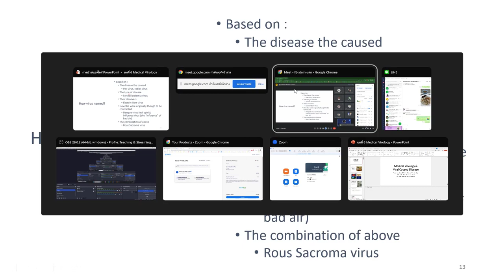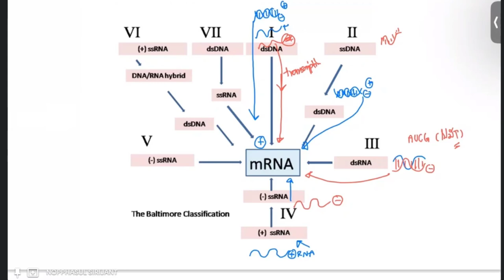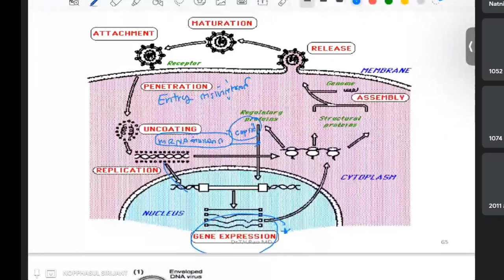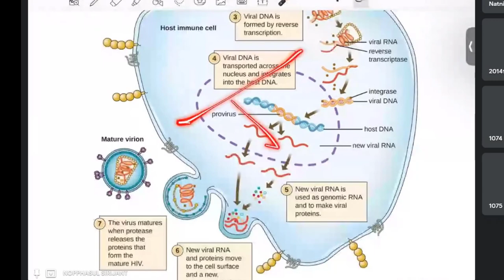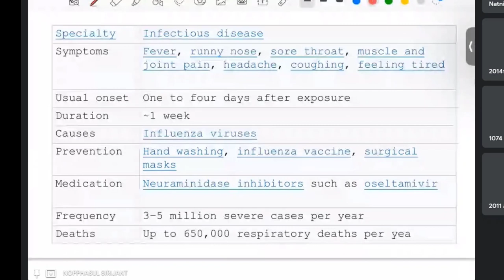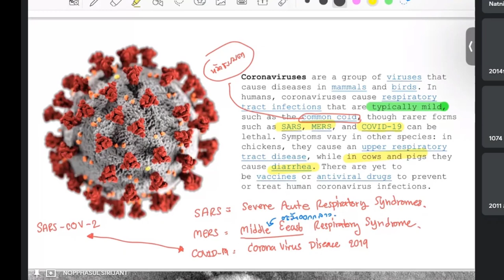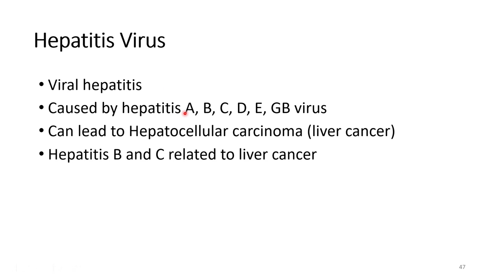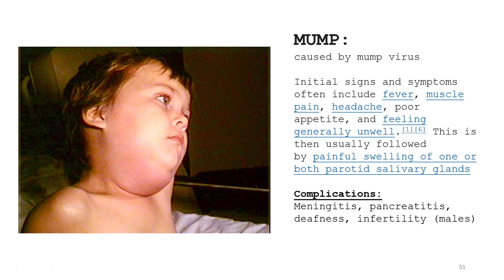unit 6-2 Medical Virology part 2